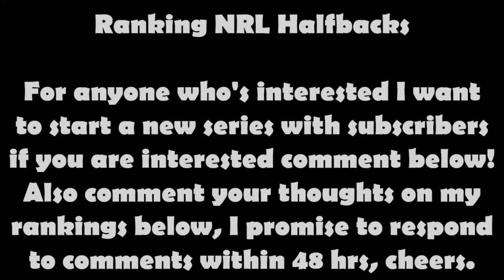Ranking NRL Halfbacks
Like and Sub for more NRL content!

Comment your ranking and suggestions to my rankings below.